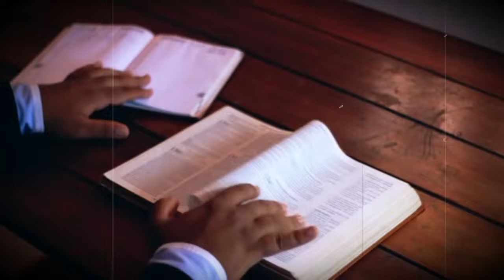I BEATI PAOLI TRA MITO E REALTÀ by Mario Contino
Il mistero che avvolge la setta dei Beati Paoli è ancora impenetrabile.
Chi erano in realtà i Beati Paoli?
Esisteva realmente questa antica società segreta o il mito si basa su racconti e leggende prive di fondamento?
Lo raccontiamo in questo breve video.